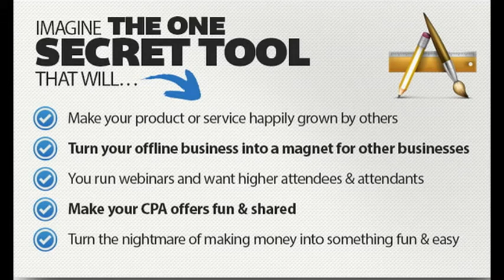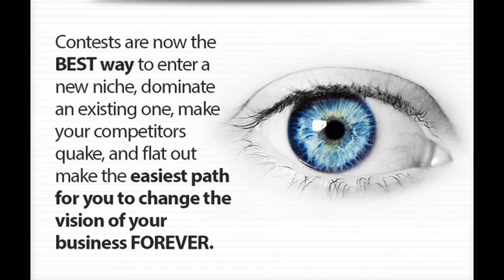Get The Only Elite Contest Software Which Has Changed 12,200+ Lives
I first got access to Contest Domination while it was out as a WP Plugin.. and man how much it has grown over the months! The upgrades in the functionality and interface have been tremendous, with now many big industry leaders and corporations already real-life testimonials and successful case studies. Can't wait to create more campaigns with it.

Contest domination is among the top four which consistently make me money. In fact, a large portion of my business is based on contests.

There are other contest apps and plugins out there... Not all are created equal.

I have tried many of them. For offline businesses, mixing power with simplicity is KEY. Many of the other solutions involve too much gamification and are overly complex. Where CD hits the nail on the head is that it gives you the power, but it makes it EASY. You get ONE shot to convey value to an offline biz owner. CD has proven to be an asset time and time again.

We have advanced gaming algorithms to keep people who are fraudulently trying to game your platform, verified entry flows so leads aren't eligible to win until they confirm by double opt-in in, 1-click Facebook installation and a bunch of other features that make it really easy for you to rock your contest worry free.

It's not platform restrictive (ie: it has FB app functions but doesn't run just on FB). It doesn't require users to create complex accounts. It's clean, simple, elegant.

As far as "incentivized sharing" (ie: referral contests) go, so far Contest Domination is my preference and the winner.